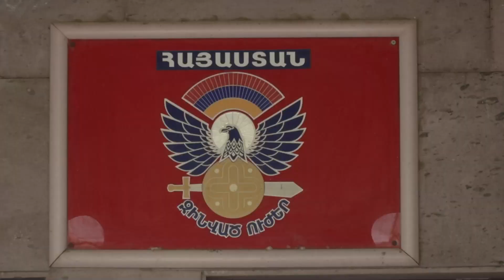Ստանիսլավ Զասը ծանոթացավ ՀՀ հարավ-արևմտյան սահմաններին առկա իրադրությանը